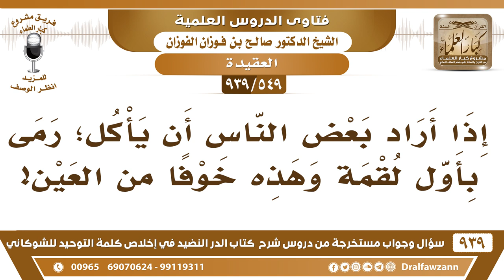[549 -939] إذا أراد بعض الناس أن يأكل رمى بأول لقمة خوفا من العين، فما حكم ذلك؟ - الشيخ صالح الفوزان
-[549 -939] السؤال: إذا أراد بعض الناس أن يأكل رمى بأول لقمة وهذه خوفا من العين؟
الجواب: أعوذ بالله هذا اعتقاد سيء! ولا يجوز رمي الطعام بل إن الرسول ﷺ «إذا سقطت لقمة أحدكم فليأخذها وليمط ما عليها من الأذى وليأكلها ولا يدعها للشيطان».
للاشتراك في قناة الشيخ صالح الفوزان

للاستفسار والإقتراحات والدعم
رئيس الفريق
لمشروع كبار العلماء